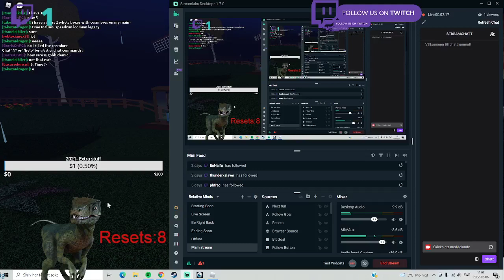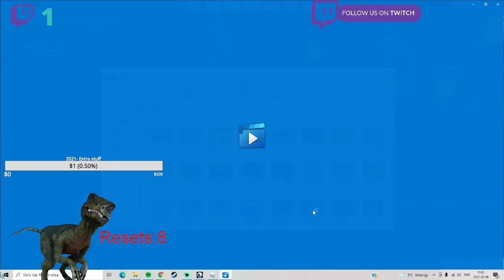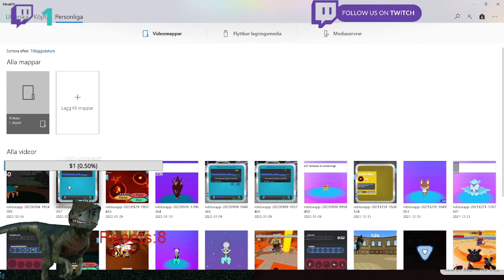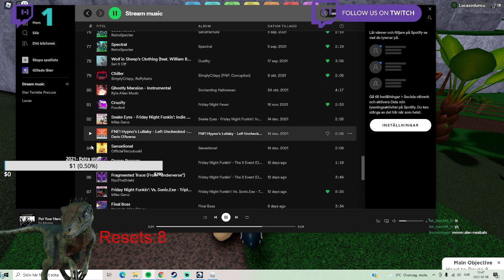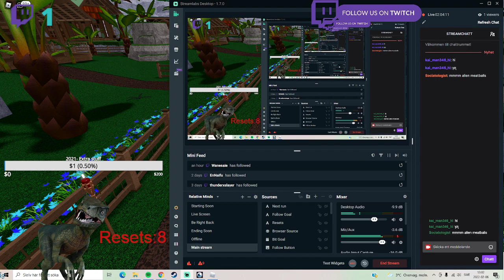(Cosmiore☄️) Event...Not Today -_-*Loomian legacy 1 Type Only Run *Day 3 *Short Stream*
Sorry guys if this 1 was a bit short but thats because I had some stuff I had to do so Im sorry it had to be this way. but mabby in the next stream I will Stream on the (Cosmiore☄️) Event #2. but that&#39;s only if you guys want me to do it, if u dont want me to do it, then I will gladly do more runs Cya guys then and Stay Lucky : )

(This was Uploaded in 7th February 2022)